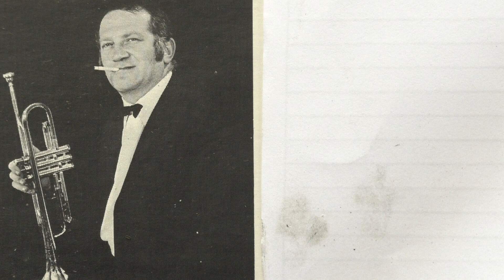Oscar Klein's Dixielanders: Red river valley.